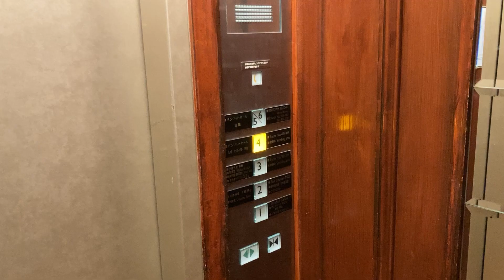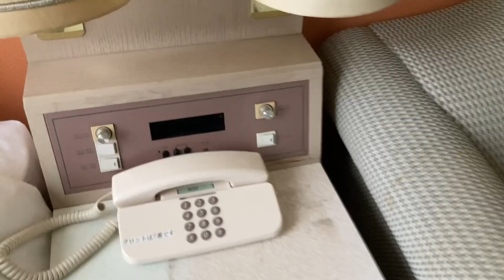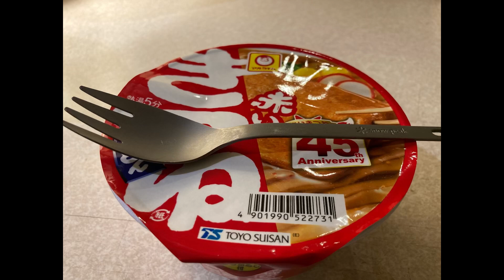神奈川県平塚市 ホテルサンライフガーデン 雪の日おこもりステイ